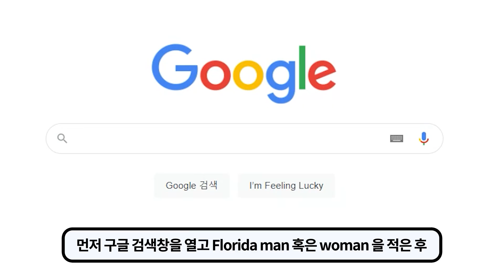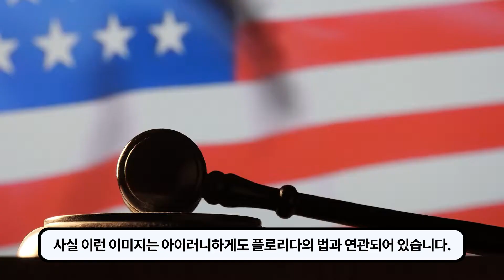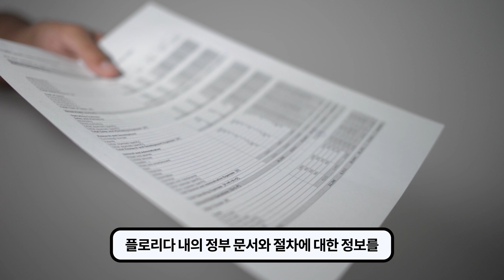왜 플로리다의 '이미지'는 막장이 되었을까? feat. 플로리다 맨 챌린지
BGM 출처